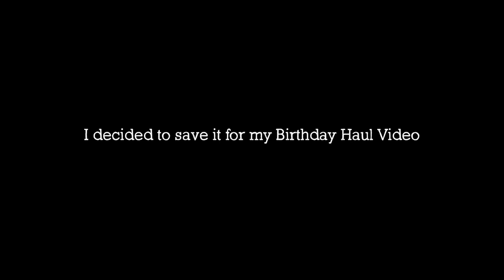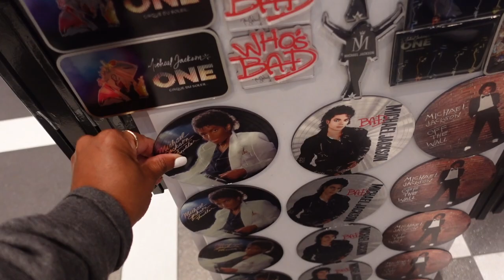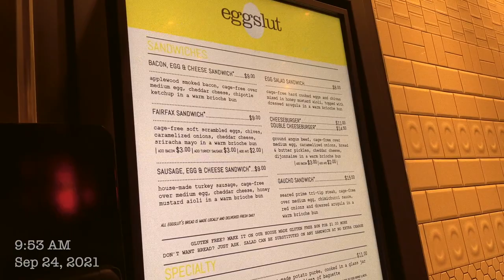Vegas Birthday | Romantic Gondola Ride | Shopping | Micheal Jackson ONE Show | Eating Good Food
⬇️ Recent Amazon Finds ⬇️
Clear Purse
Clear Paris Purse
Chunky Black Chain